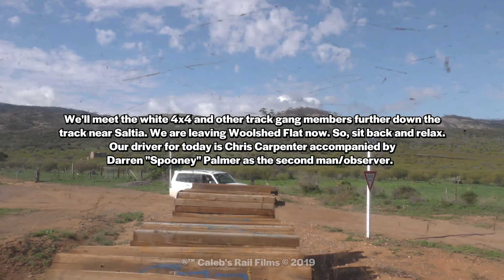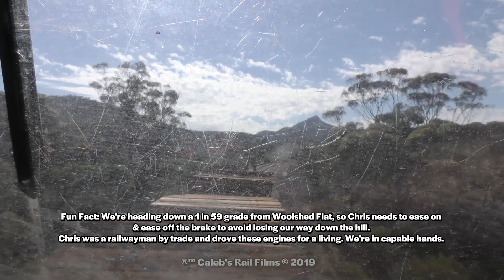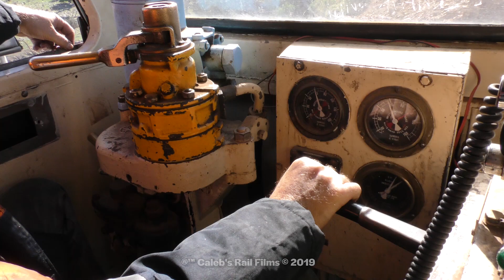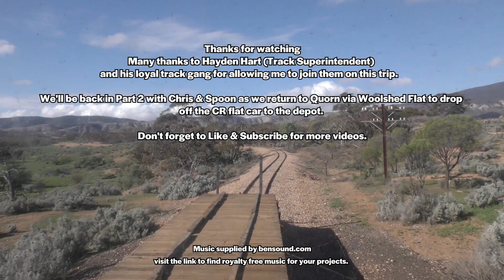Pichi Richi Railway 2019: Ride Along with NT76 on a Works Train Part 1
Hi all,

An exclusive ride-along video with vintage diesel NT76 on the Pichi Richi Railway during a works train movement between Woolshed Flat & Saltia, a distance of 5.5 km or 3.4 miles.

We see the hard work done by the permanent way teams of the Pichi Richi Railway who keep the track in operational condition for future generations to enjoy.

Our driver for today is Chris Carpenter and Observer/Second Man is Darren "Spooney" Palmer. Along with some familiar faces of the track crew, we see part of the trip down to Saltia.

Our loco, the powerful & capable 1300hp Sulzer, NT76 pushes a Commonwealth Railways flat car ladened with sleepers up the grade where see the track gangers dropping them off in selected areas for them to be installed at a later date.

In Part 2 will we join Chris & Spoon on the trip back up to Quorn via Woolshed Flat (17.8km/11mi) to drop off the Commonwealth Railways flat car at the Quorn Locomotive Depot for use on other works trains.

This video will be coming soon.